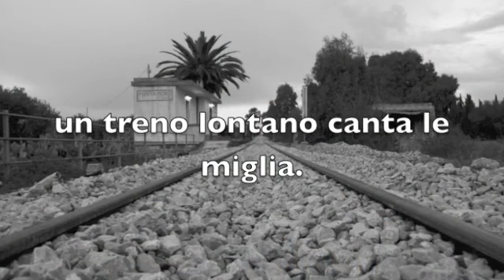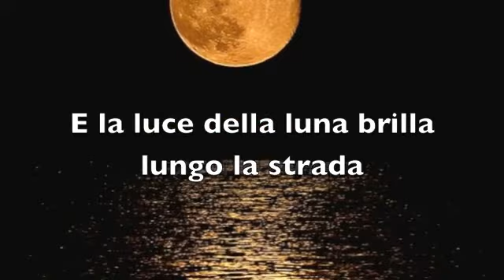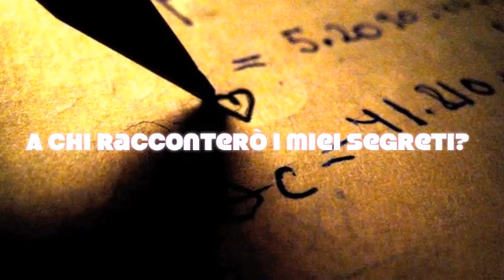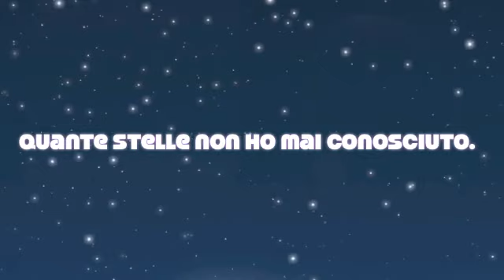Christmas Secret (traduzione Italiana)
Song by Enya